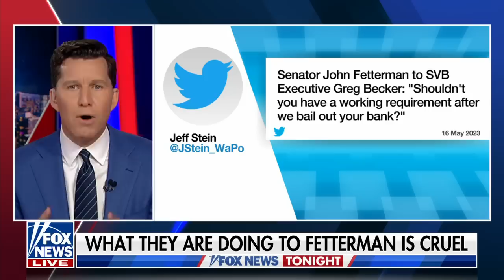Will Cain: Weak men are used as meat puppets for permanent Washington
WARNING-GRAPHIC FOOTAGE: Fox News host Will Cain calls on men to be leaders on 'Fox News Tonight.'